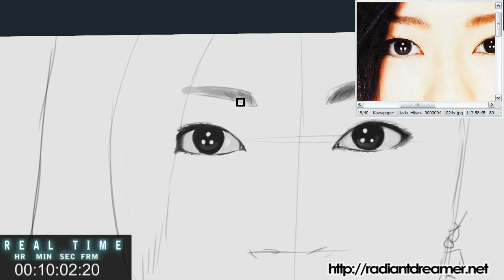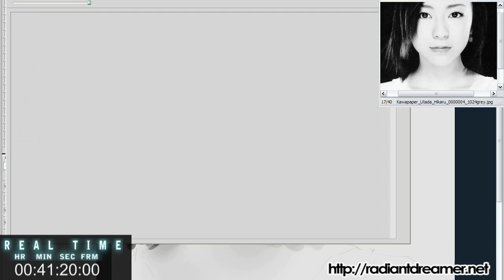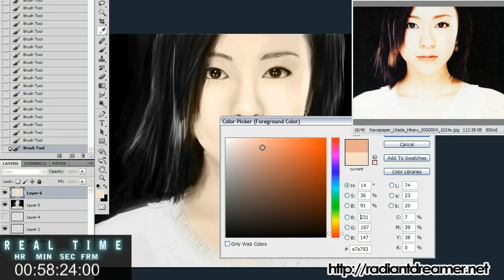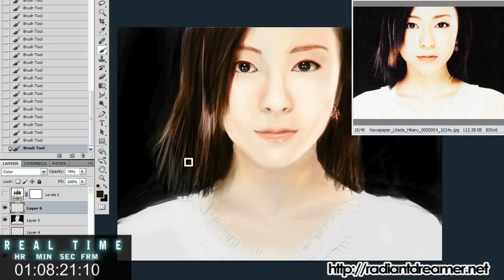How to Draw Utada Hikaru in Photoshop - a process time lapse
How to paint a portrait of a famous Japanese singer/celebrity like Utada Hikaru.

This was a lot harder than I thought it would be, because of the high-contrast lighting, there wasn't a whole lot of features to work with.

(Utada Hikaru song was blocked)